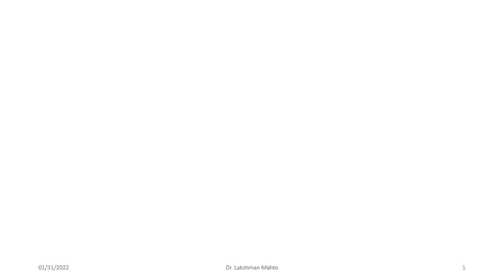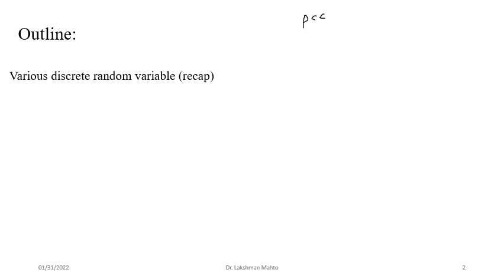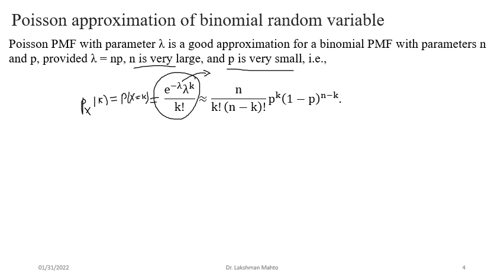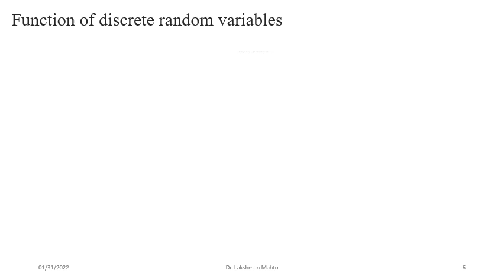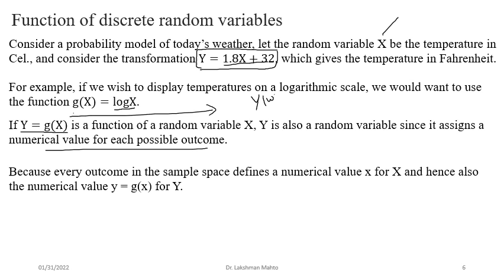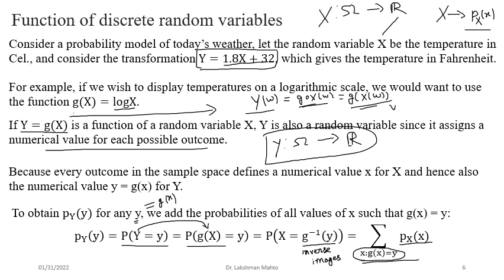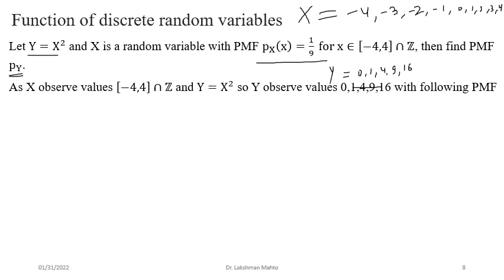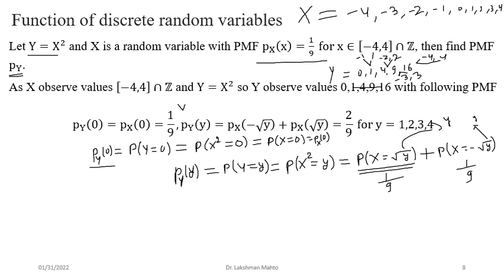L14 Function of discrete random variables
In this lecture, we discuss Poisson approximation of Binomial distribution followed by function of discrete random variables with few examples.